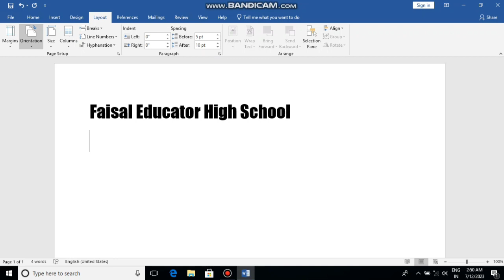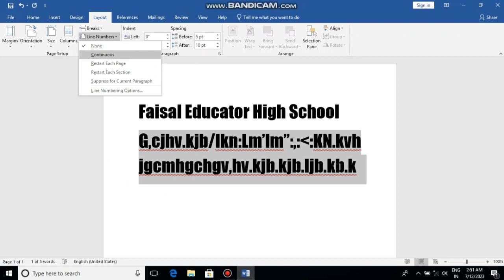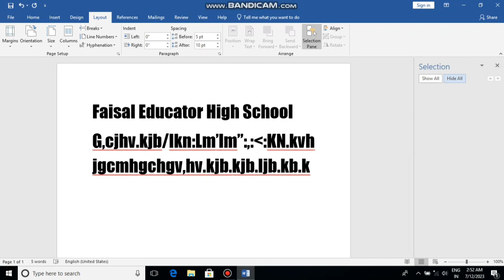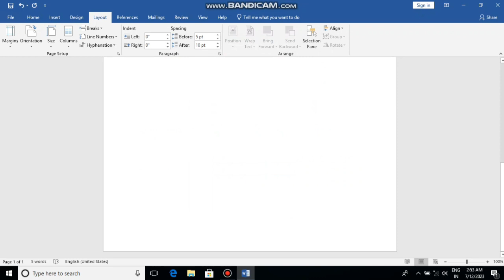Computer Short Course After Windows Settings Part 8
windows 10 installation step by step in laptop
Adi 4 u windows 10 install
how to activate windows 10
windows 10
original windows 10 download
dell original windows 10 download
windows 10 step by step installation
Windows 10
simplealpaca
simple alpaca
SimpleAlpaca
Simple Alpaca
windows,windows 11
windows 11 review
how to use windows
how to use windows 11
install windows,how to use windows 10
how to use new windows
make your desktop a clean and professional look
how to make your desktop look clean
how to make your desktop look aesthetic
desktop customization windows 10
best desktop customization
customize windows 10
best theme for windows 11 theme
customize windows 11 desktop
make desktop look better
make desktop look cool
make desktop look clean
professional looking desktop
make desktop look professional
clean desktop theme
professional desktop theme
desktop